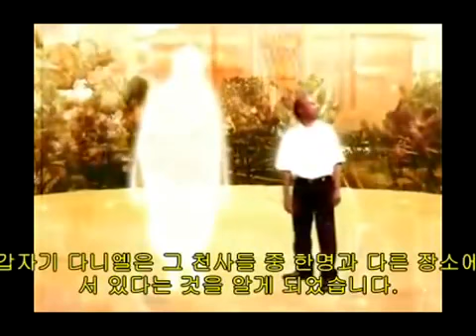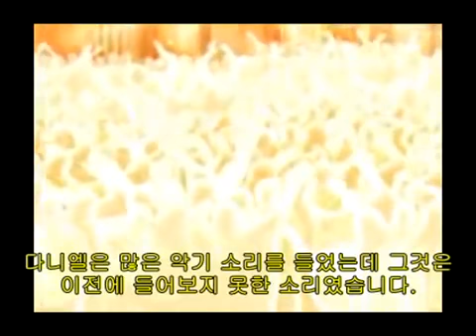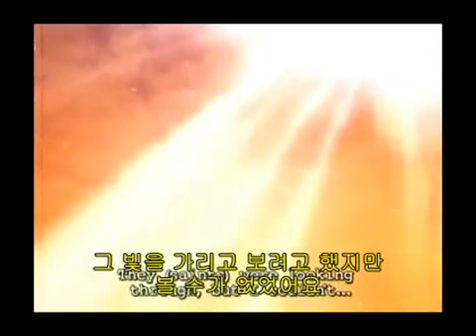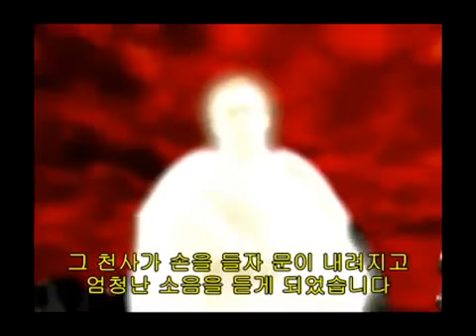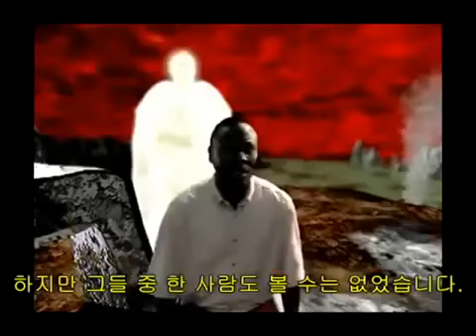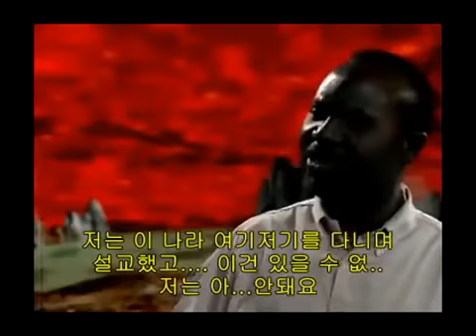교통사고로 죽어 3일만에 살아남 천국과 지옥 간증 다니엘 에케츄큐